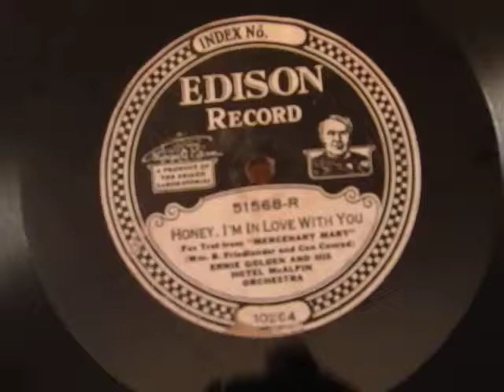Honey, I'm In Love With You - Ernie Golden & His Hotel McAlpin Orchestra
Honey, I'm In Love With You recorded by Ernie Golden & His Hotel McAlpin Orchestra, Edison Diamond Disc 51568-R, 5/12/1925